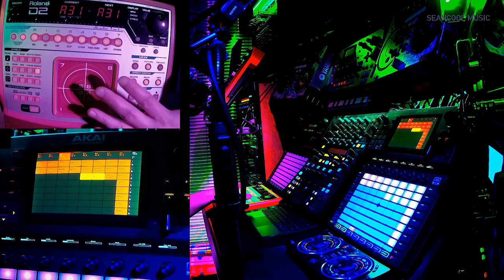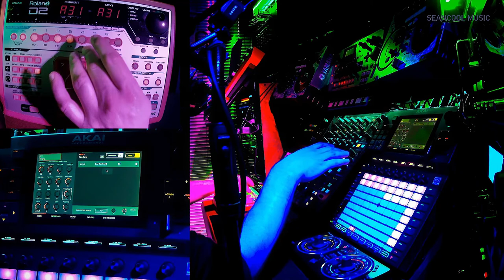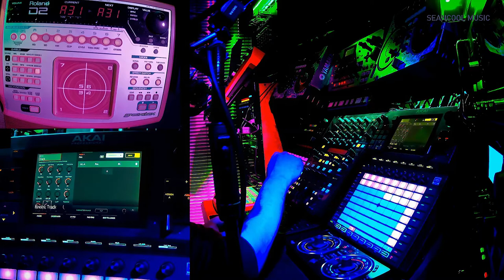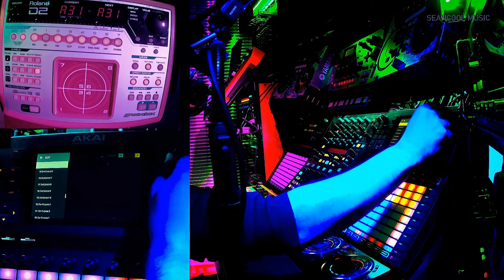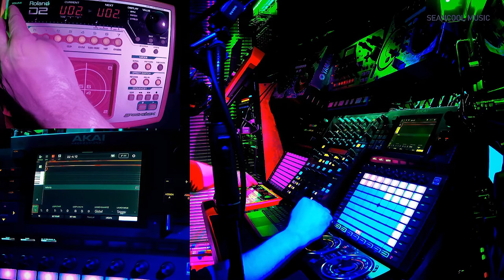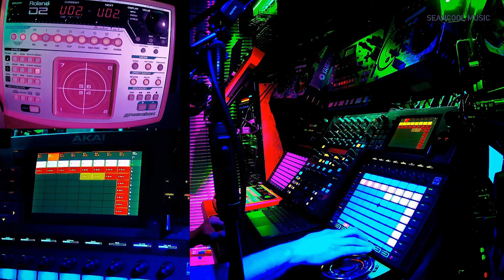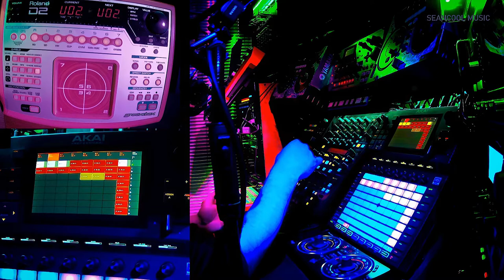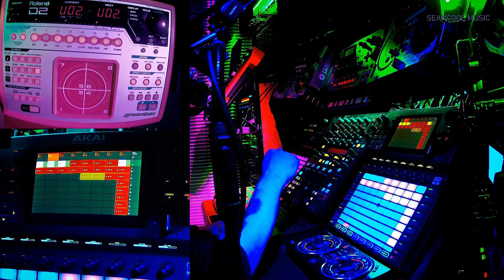Roland D2 Groovebox Sounds werden mit der Akai Force via Midi bearbeitet [Tutorial Deutsch]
Hier zeige ich euch wie ich meine Roland D2 Groovebox mit meiner AKAI Force mittels Midi Macro Track adressiere und sehr schön bearbeiten kann.

Sean

Seancool Music auf Youtube

- Dance
- Electro
- Rock / Pop
- Meditation
- Tutorials

Ich versuche mehr Content zu produzieren.

Der Link ist auf der Kanalübersichtsseite.